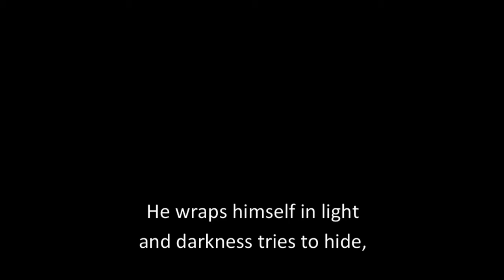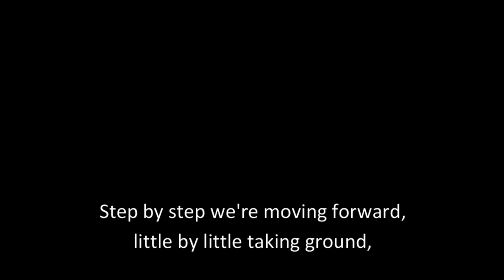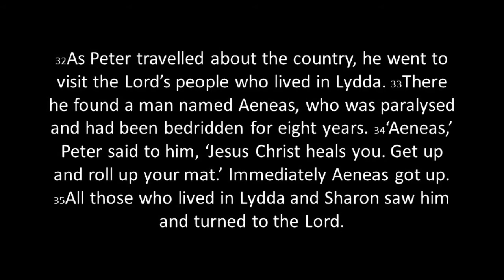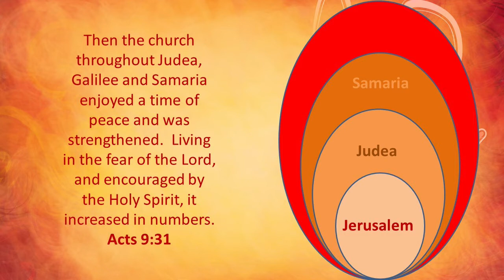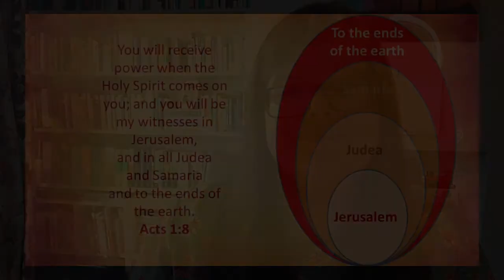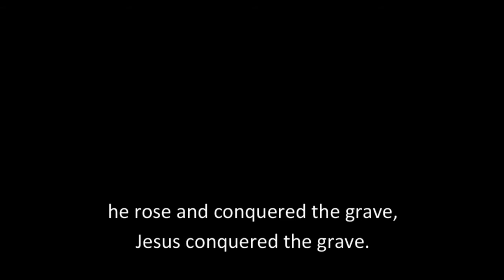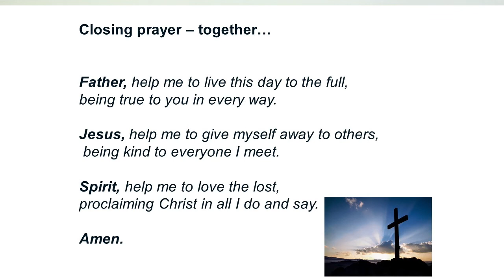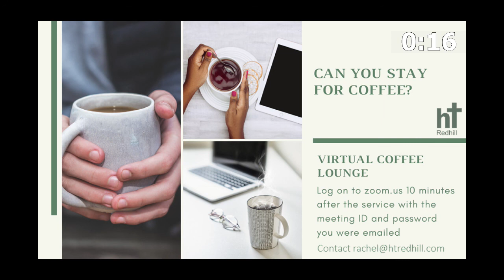HT Redhill Service, Sunday 30/08/20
Acts 9:32-43
Good News Travels: Aeneas and Dorcas

Re-run of the pre-recorded Sunday service from Holy Trinity Redhill.
Music videos recorded by one household. Items filmed in the church building done in line with Church of England and government guidelines.

Before the Service:
Here Now (Madness) – Hillsong United
Touch the Sky – Hillsong United
The Stand – Hillsong United

During the Service (recorded by the HT band):
The splendour of the King (How great) – Chris Tomlin
We want to see Jesus lifted high – Doug Horley
Everyone needs compassion (Mighty to save) - Hillsong
O for a thousand tongues to sing – Charles Wesley

After the Service:
Jesus is Alive – CityAlight
Reign Down – Delirious?